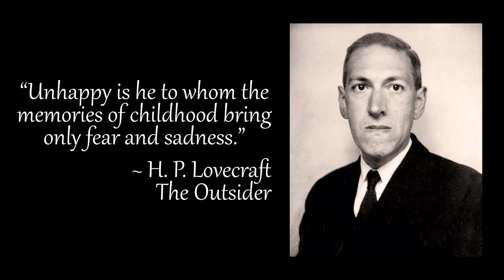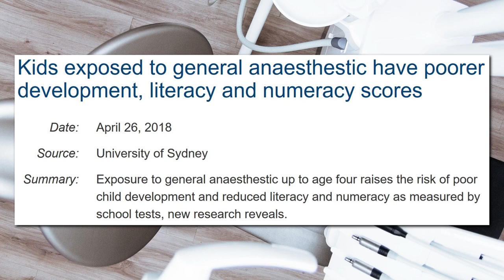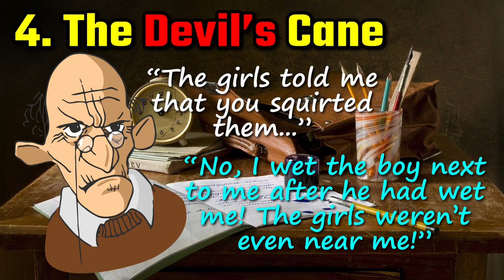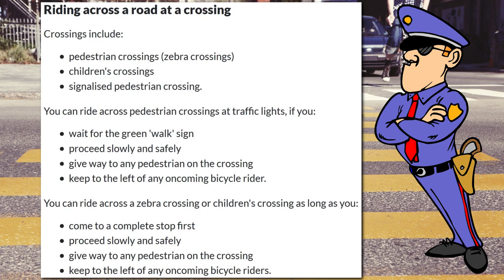Key Childhood Events That Changed, Shaped, and Broke(?) Me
Generally speaking, I would say that I had a fairly happy childhood, but a few key negative events stand out in my mind that I think had a huge impact on me as an individual and have shaped the way I am today. Although my recollections are probably not perfect, the resulting feelings are real. There’s a total of six key events which I will discuss in this video in chronological order.

0:29 Mickey Monkey and the Gas Chamber – My first experience with surgery.
3:17 The Wife of Satan – A sadistic substitute teacher that almost ruined me.
5:07 The Wailing Witch – A music teacher that has forever hurt my chances of international music stardom.
7:04 The Devil’s Cane – Injustice in the Headmaster’s office.
9:22 The Apathetic Assistant – Karate-kicked in the back, yet the teacher did nothing.
11:11 The Merciless Mother – A childhood littered with physical abuse, yet this was common (and even accepted).

RECOMMENDED BOOKS
Childhood Disrupted: How Your Biography Becomes Your Biology, and How You Can Heal

MY GEAR
Rode NT-USB Microphone
Lenovo ThinkPad E14 Laptop